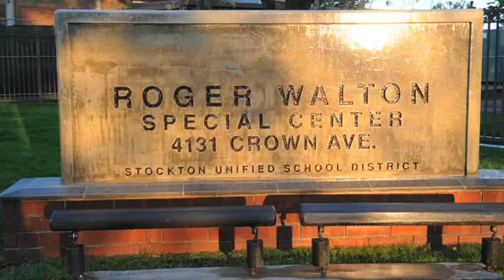For Walton Special Center teachers, 'it's all love'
For more than 40 years, Walton Special Center has provided a nurturing environment for the most severely disabled students in Stockton Unified. Teachers and other staff members work with students ages 3-22.

Recordnet.com, originally published Oct. 2, 2011
Video/editing: Calixtro Romias